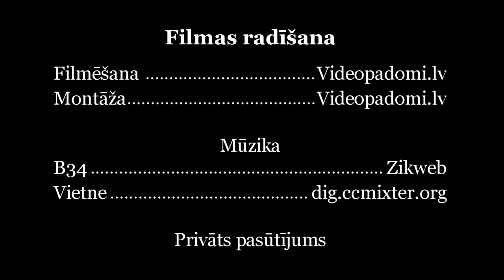Video ceļvedis. Kā nokļūt Kupr.41 no Dienvidu tilta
Video ceļvedis.Kā nokļūt Dzīvokļu īpašnieku kooperatīvā sabiedrība "Kupravas 41"  braucot ar auto no Dienvidu tilta.